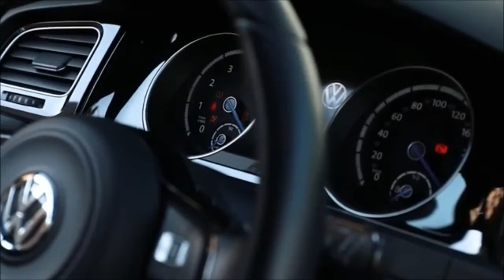VOLKSWAGEN MK7 R TUNINNGGGG